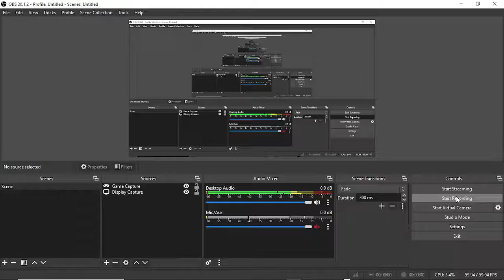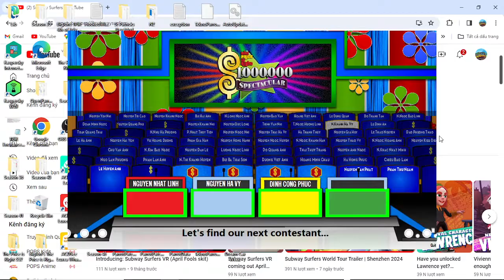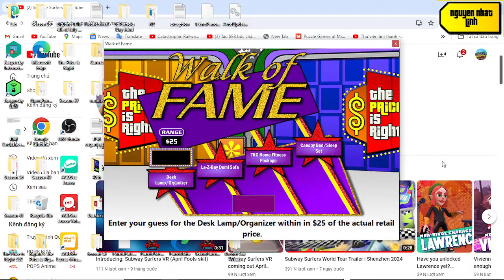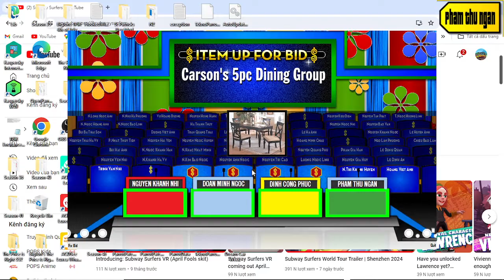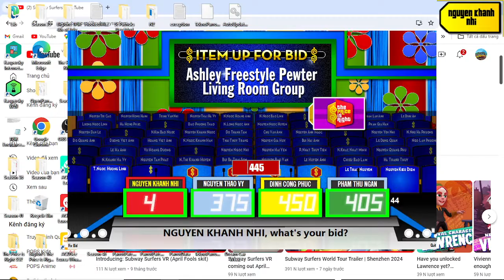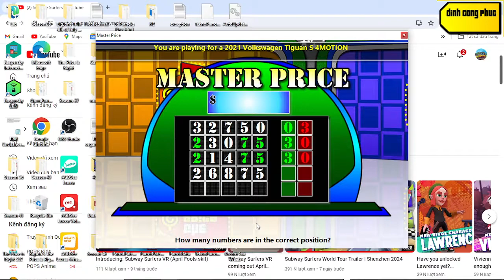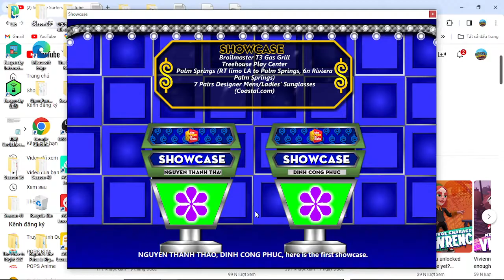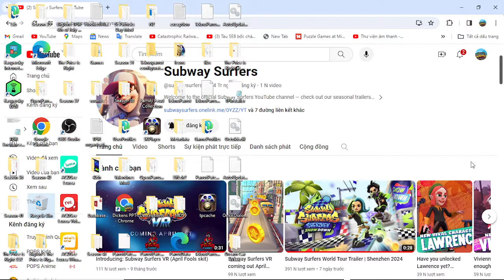Barker MDS mod chapter 5 (testing) part 2/3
how great is when i have 4/6 pricing games win was next is part 3/3